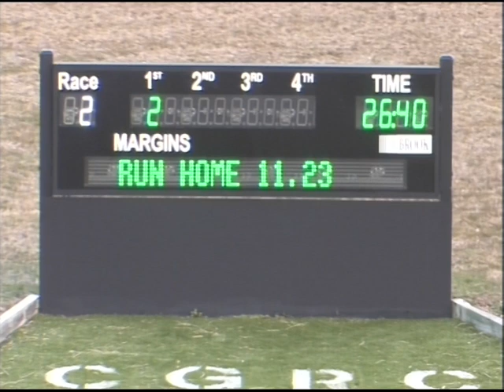Canberra 09082015 Race 2